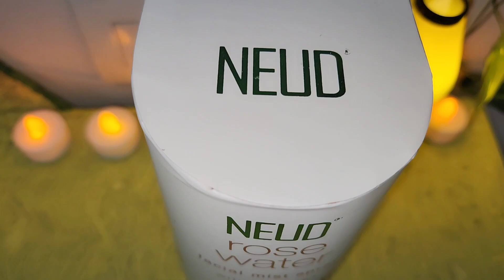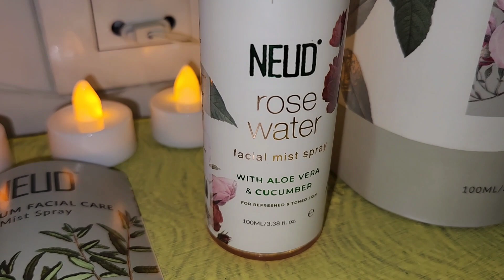Finally मेरे Problem का Solution मिल गया💃My Summer🌞Skin Care Rose 🌹 Water Facial Mist Spray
NEUD Rose Water Facial Mist Spray 🩷
The most underrated hack for hydrating and glowing skin, which also helps your makeup stay in place all day long!

✅ Helps restore the skin’s pH balance
✅ Made with rose extract, aloe vera, and cucumber
✅ Suitable for men & women